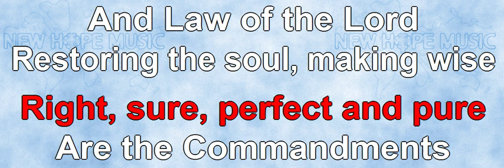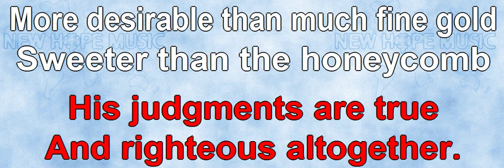The Word Of The Lord (version 2)